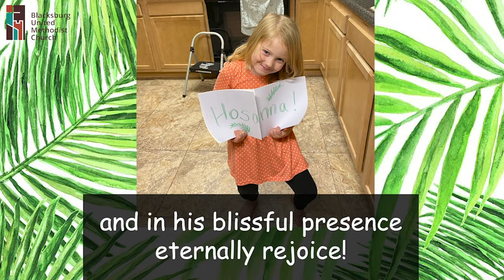3.28.21 BUMC Online Worship- Palm Sunday- "Crashing at Day's End" Everyday Divinity Series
Calling all Garden Enthusiast! If you’re interested in helping with the beds at MBE,

Share your photos with us by tagging us @blacksburgumc or using BUMCEverydayDivinity!